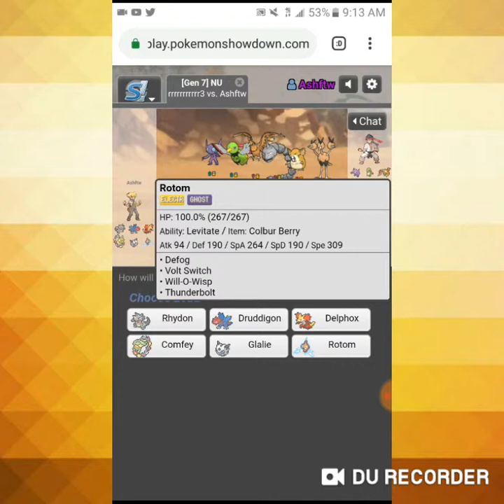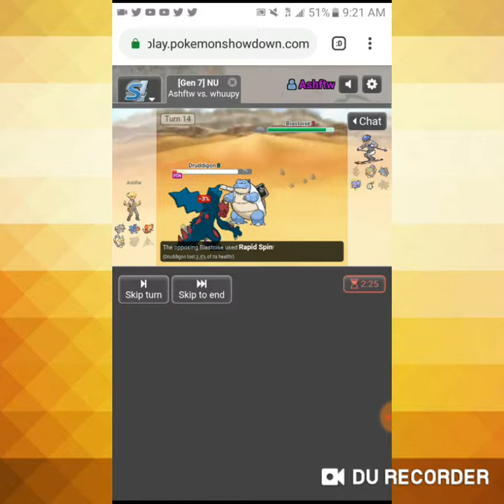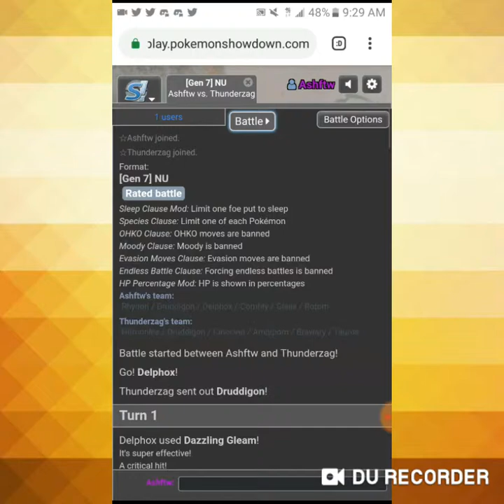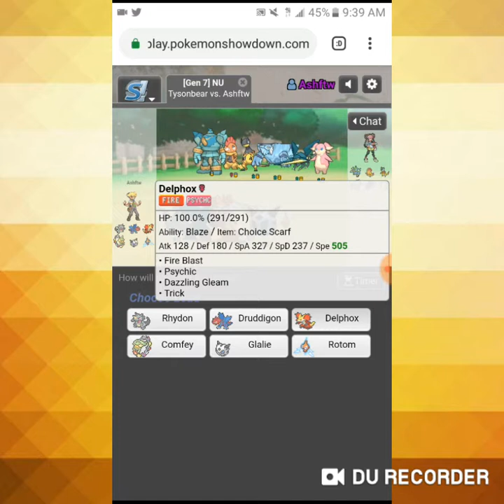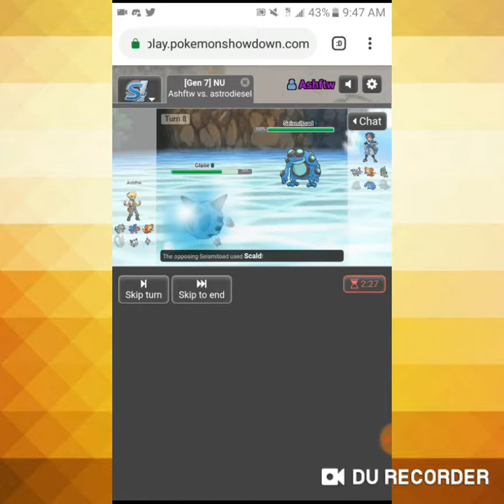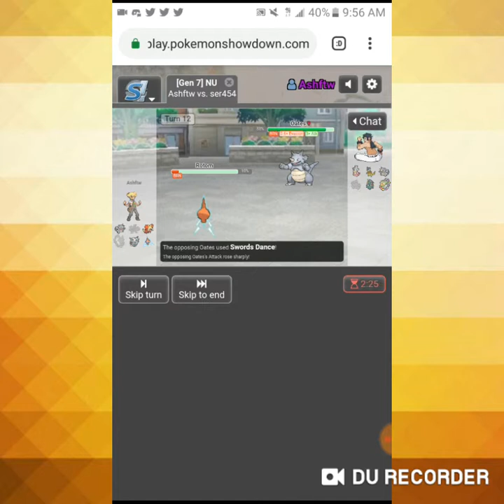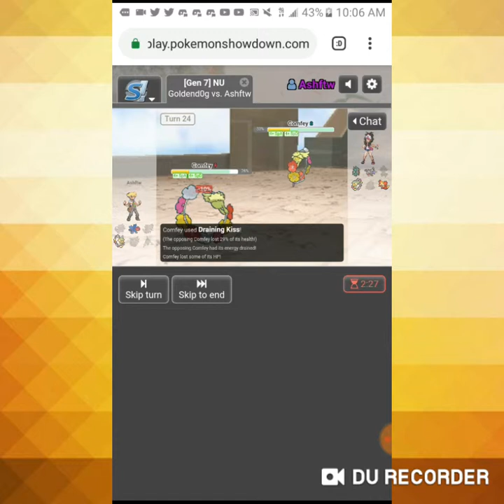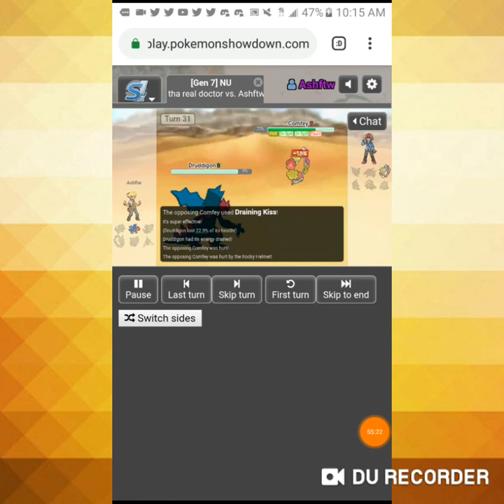Pokemon Showdown NU #1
Ashgreninja22# 1008